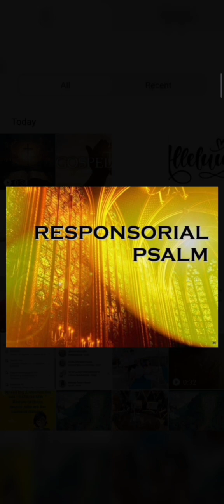Proclaim God's marvelous deeds to all the nations.